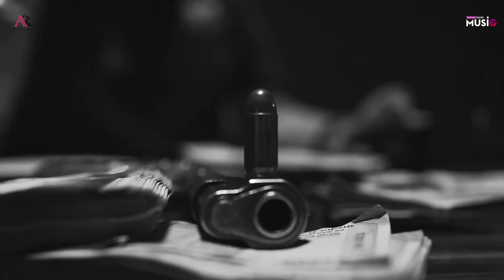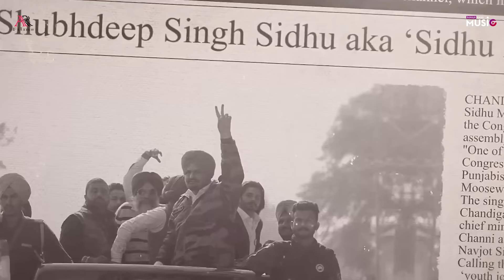Legend Sidhu Moosewala | (Official Video) | Rupinder Rohla | New Punjabi Song 2023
Pawan Hans Music Presents Punjabi song 2023 " Legend " . The Brand New Song in the voice of " Rupinder Rohla " .

Song   - Legend
Singer - Rupinder Rohla
Lyrics  - Satwant kooner
Video  - Aman Balion
Design - Vinu_Sam